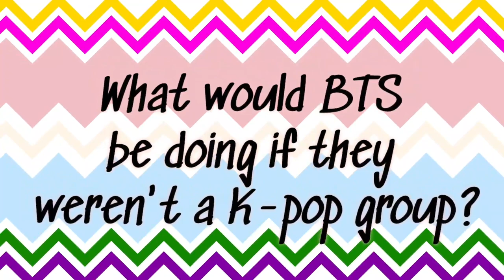What IF BTS Never Become A K-pop Idol?